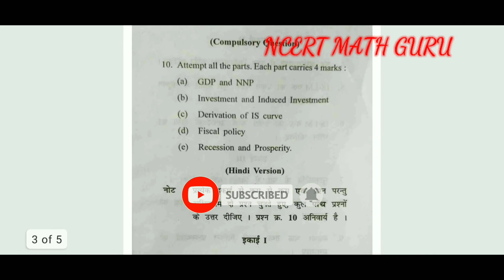Macro Economics Previous year exam questions for b.com